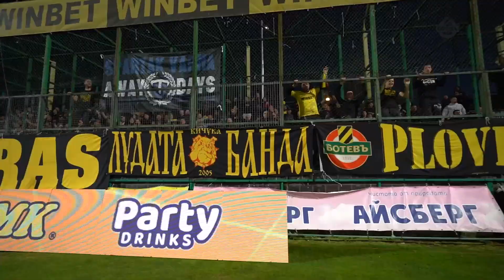Botev Matchday: Дербито на Пловдив (19.03.2023)